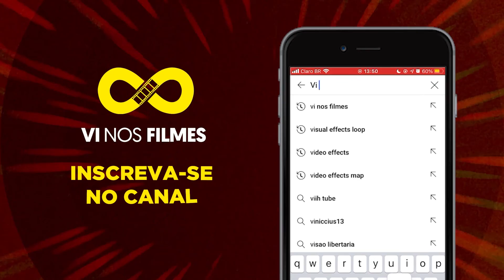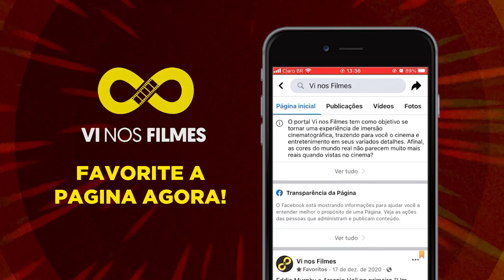DESENHO NA TV ABERTA ACABOU?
Produção Frame Action 🤝 Vi nos Filmes
Apresentação: Felipe Martins @MartinsVNF
Convidado: Raphael Thorino @raphaelthorino